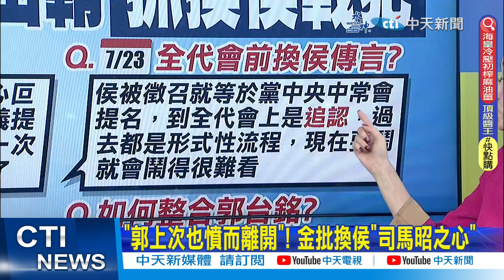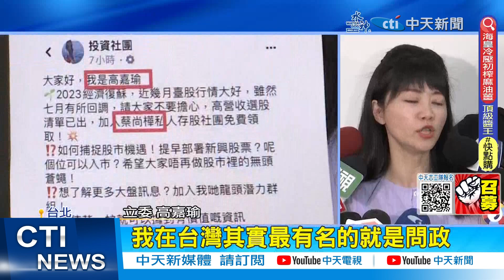【每日必看】嗆柯文哲票價太貴 高嘉瑜:唱那麼難聽還賣8800!｜遭詐團錯認游淑慧 高嘉瑜批離譜:路人都能分辨 20230712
00:00 抓換侯戰犯! 金溥聰點名"3人":動機不單純
03:32 金溥聰強勢擺平侯陣營內鬥? 郭正亮:這件事很重要
05:20 侯郭有望台東同框 侯友宜:尊重主辦方安排
08:53 鏡週刊"侯營內鬥誰搞鬼抓到了" 金溥聰駁斥
10:30 嗆柯文哲票價太貴 高嘉瑜:唱那麼難聽還賣8800!
12:24 遭詐團錯認游淑慧 高嘉瑜批離譜:路人都能分辨